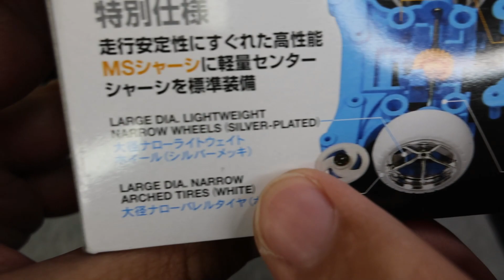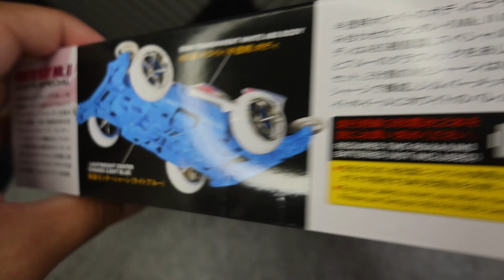Manta Ray Mk. II White Special | Unboxing and First Impressions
Quick Unboxing tayo ng Manta Ray Mk. II. Beautiful unit, great for BMax and Open Class/Speedtech Category!